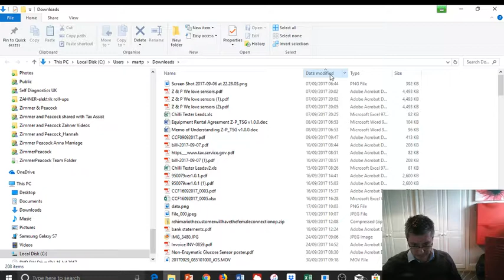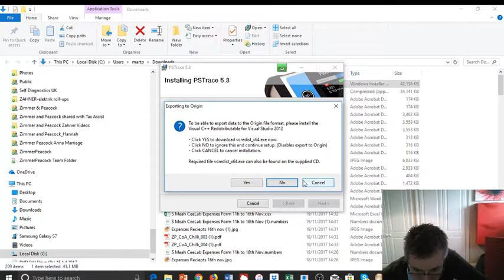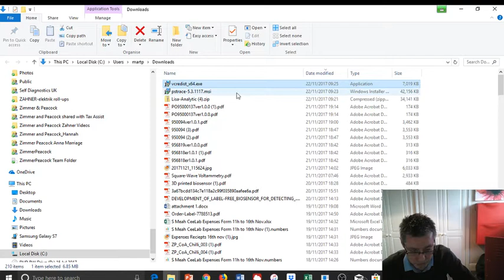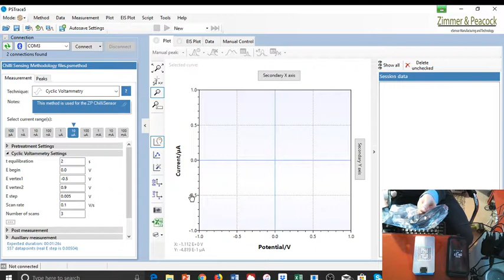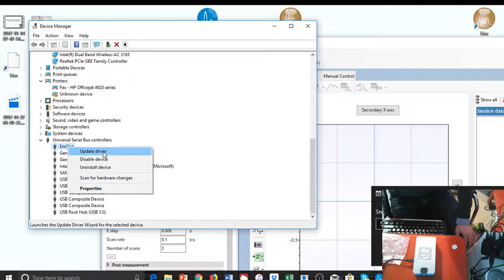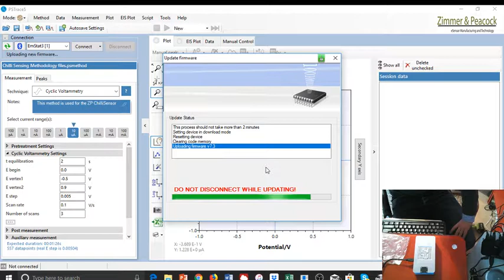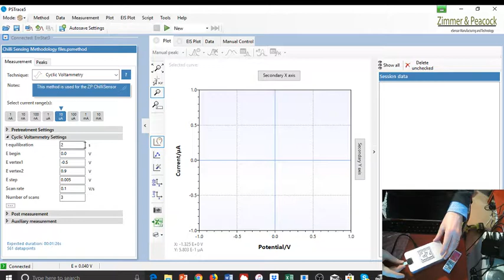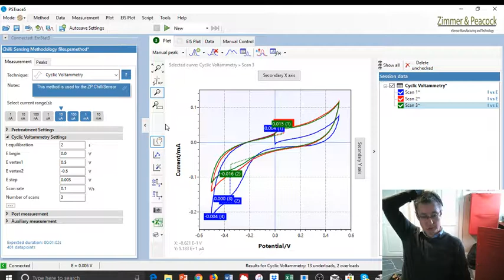Installing Software - AnaPot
A quick video to help you install the AnaPot hardware and accompanying software.